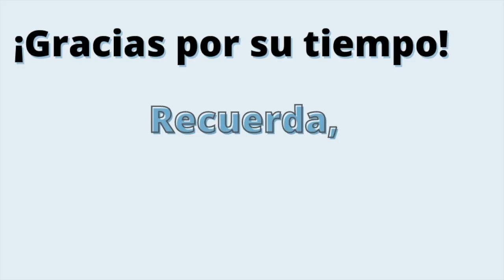Episodio 16: Giving Tuesday PR + Mentes Puertorriqueñas en Acción | Para Servirle Podcast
¡Menos de una semana para GivingTuesdayPR 2020! En este nuevo episodio hablamos con Roberto Soto, parte del equipo de Giving Tuesday Puerto Rico, iniciativa que busca fomentar las donaciones a organizaciones sin fines de lucro en la isla el 1 de diciembre. Este esfuerzo se celebra el primer martes del mes de diciembre desde hace 7 años alrededor del mundo. El año pasado en Puerto Rico se recaudaron sobre $500,000 para 84 organizaciones. Para participar visita givingtuesday.org.pr y conoce todas las organizaciones y sus proyectos.

También tuvimos de invitado especial a Alejandro Silva Díaz del equipo de Mentes Puertorriqueñas en Acción para conocer la importancia del Giving Tuesday para su organización y para que estarán utilizando los fondos recaudados.

Pendientes a todas las redes de Para Servirle para mas información.
¡Este martes, es un día para dar!

¿Que es Para Servirle?
Un espacio informativo para organizaciones sin fines de lucro conectar con la población para que sepas quienes son, a quienes apoyan y como tú puedes ayudarlos.

¡Gracias por su tiempo! Y recuerda,